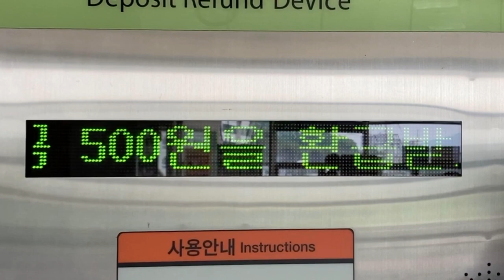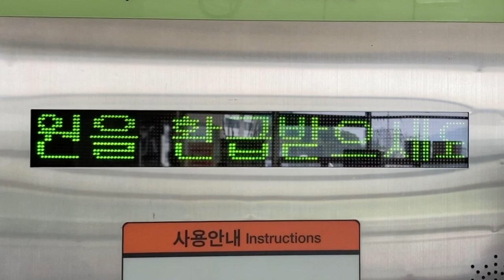보증금환급기(保証金払い戻し機) 용인경전철(龍仁軽電鉄 ヨンイン軽電鉄) 강남대역(江南大駅 カンナムデ駅)